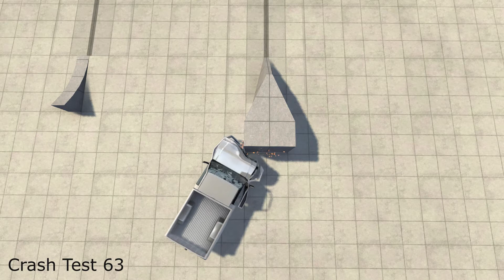Crash Tests 2018 | D15 Pickup Truck | Slow Motion | BeamNG.drive Gameplay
Crash Tests 2018 // BeamNG.drive Gameplay // A crash test is the act of crashing a vehicle under controlled conditions in order to assess its safety for passengers.

Well, in BeamNG.drive, it's more about the crashes than the safety. Have fun!